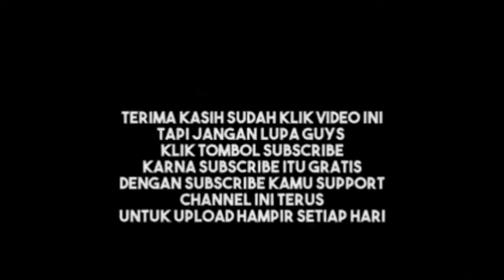TUTORIAL MEMBUAT SIMPAI KOLECER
⭕KOLECER 7 METER LEBAR 2O CM